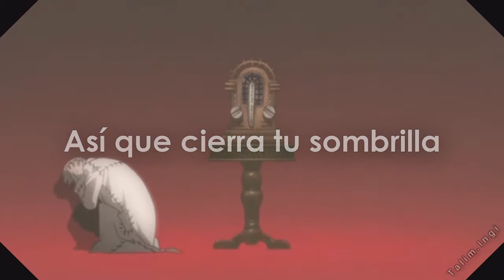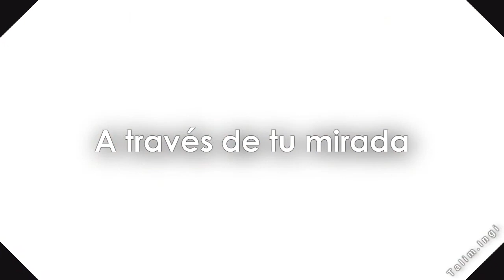Butterfly In The Still {Sub. Español}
¡Al fin! Dx hace MUCHO tiempo quería traducir la canción y apenas me animé a ello :3 espero que sea de su agrado

Canción: butterfly in the still
Compuesta por: Iwasaki Taku
Anime: Soul Eater